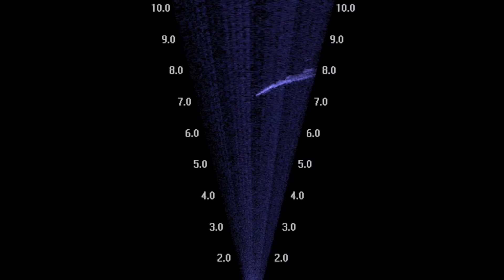Research in 60 Seconds | Protecting Reef Sharks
How well do ocean parks protect sharks? UC Santa Barbara ecologist Douglas McCauley and team set out to answer that question. Here's a 60-second recap of their research and their findings.

Palmyra video footage courtesy Jacob Eurich
Still images courtesy Kydd Pollock, The Nature Conservancy